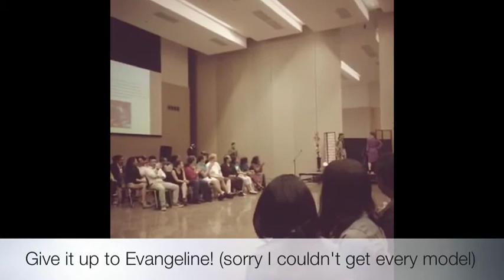The 6th Annual Asian Heritage Fashion Show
Event Details

The Asian Heritage Month Fashion Show, the longest running fashion show at IUPUI, brings both the IUPUI and Indianapolis community together to celebrate Asian and Asian American culture through fashion and entertainment.

The show will feature authentic traditional attire representing several Asian cultures, along with modern attire represented by local designers and boutiques.

There will be designs from J. Benzal Menswear, Berny Martin (designer/owner of Catou), Jhanelle Baker, Natalya Kitic, Sharon Evans, and Twenty-Eight Boutique.

There will be live entertainment from DJ Iron Lion, Mike Francis, Mike Lacey and the Filipino Student Association at IUPUI.

Show will begin at 7:00PM

Flyer design by Lugao Kasberg